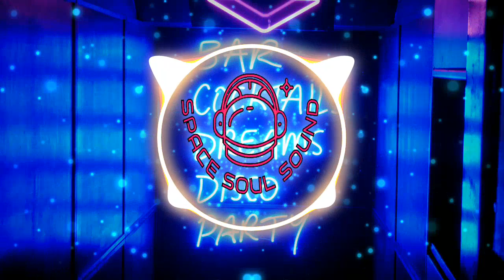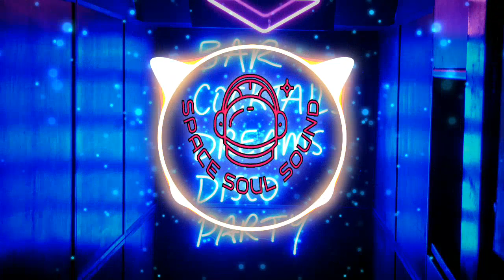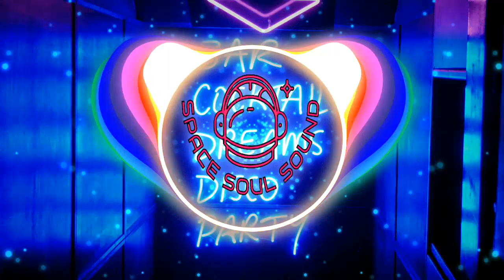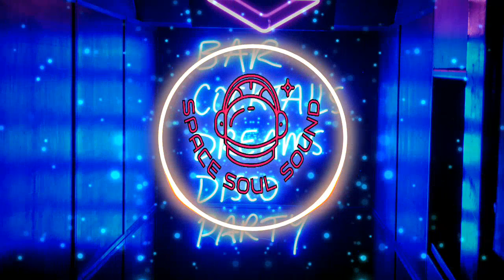🤸 The Way Down 🤸 by Aivaar 🤸 [GAMING/MUSIC/RELAX/VLOG/BEATS/BEST/HITS/WORKOUT]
✅WHEN YOU ARE USING THIS MUSIC VIDEO, JUST PUT THIS IN YOUR DESCRIPTION✅

Track:  The Way Down
Artist: Aivaar
Music video provided by SPACE SOUL SOUND